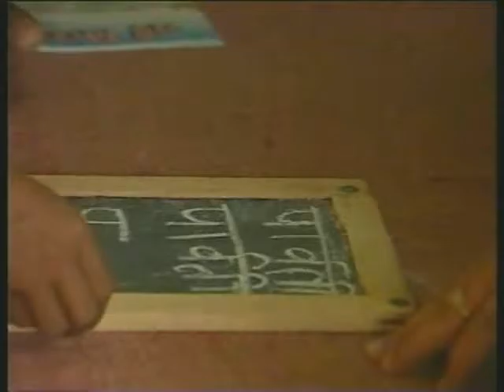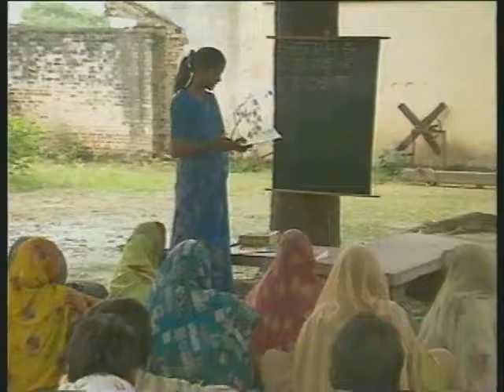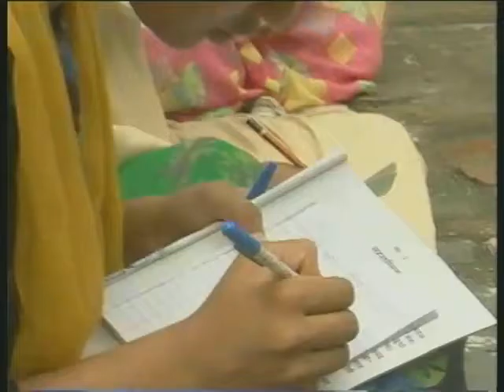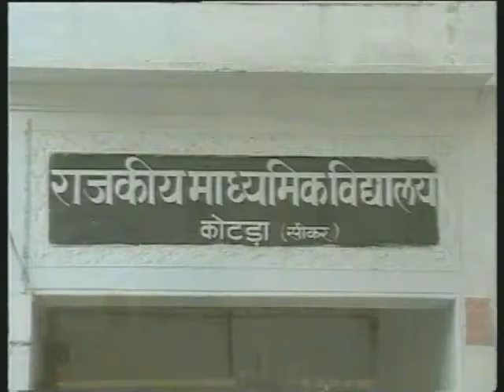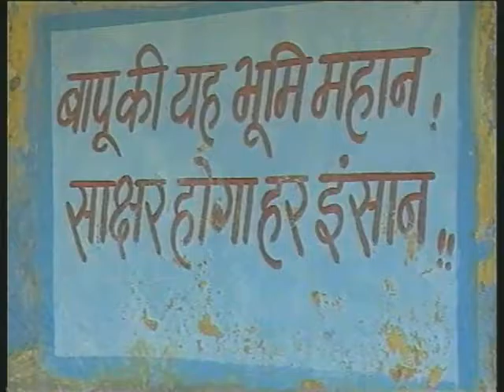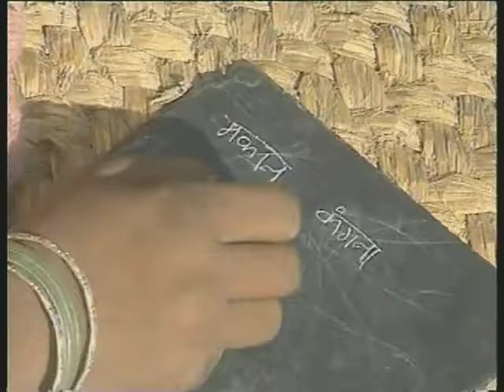Gyandeep Bhag 03 / ज्ञान दीप भाग 03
इस कार्यक्रम में उत्तर प्रदेश के इलाहाबाद जिला और बिहार के शिवान जिले में साक्षरता अभियान के द्वारा प्रौढ़ों को शिक्षित करने के लिए साक्षरता अभियान के तहत अशिक्षित लोगो को पढ़ने के लिए किये गये विभिन्न प्रकार के प्रयासों के बारे में और न्यूपा द्वारा राजस्थान के 20 विद्यालय को चुना गया और साक्षरता अभियान के तहत शिक्षा के महत्व एवं नशा बंदी के लिए किये गये विभिन्न प्रकार के प्रयासों के बारे में बताया गया है।